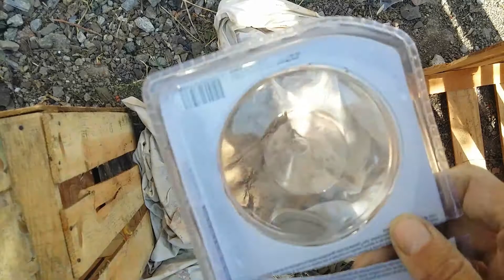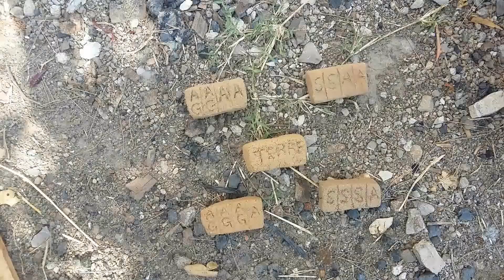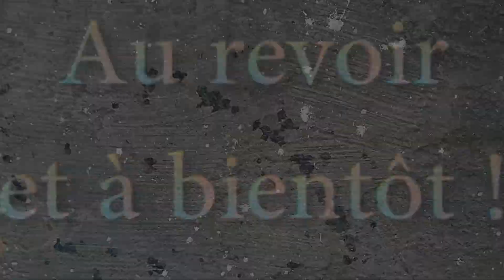Tests de différentes briques en terre partie 2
- Séchage de l'argile
- confection des briques de tests
- Différents tests de résistance des briques

Pour me soutenir gratuitement ou en faisant un don, suivez ce lien Utip! Merci :)